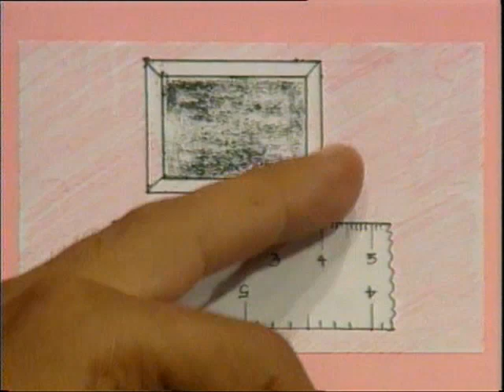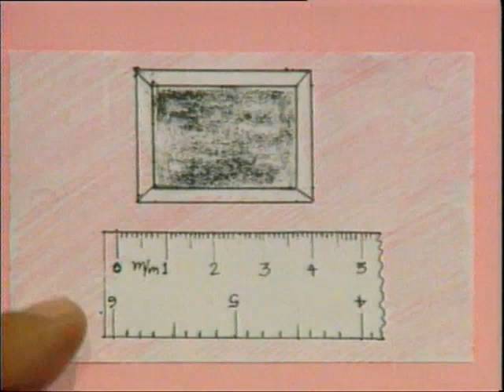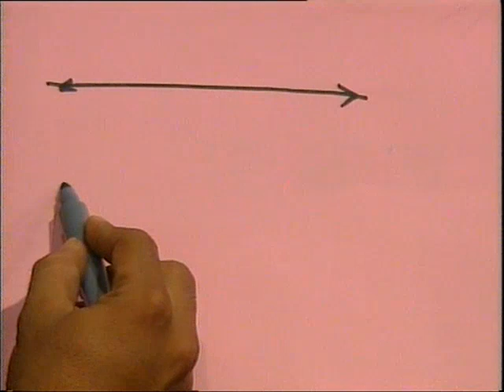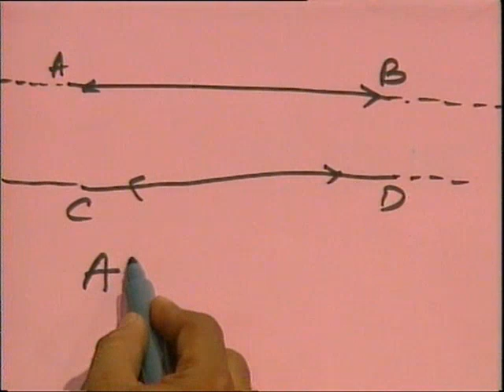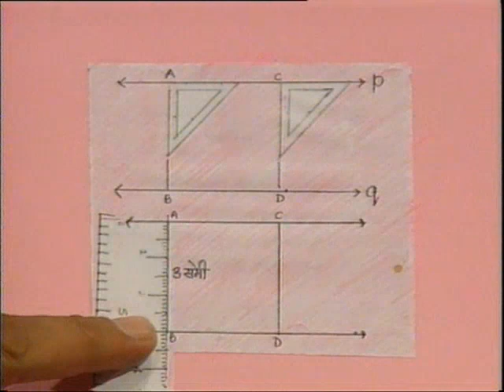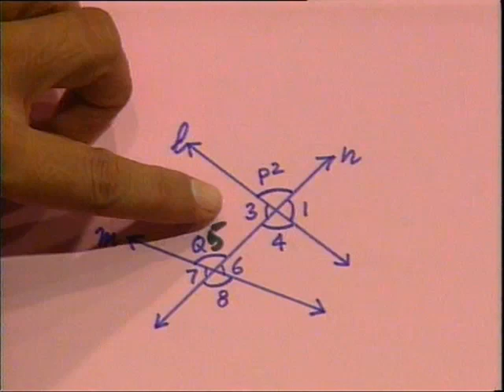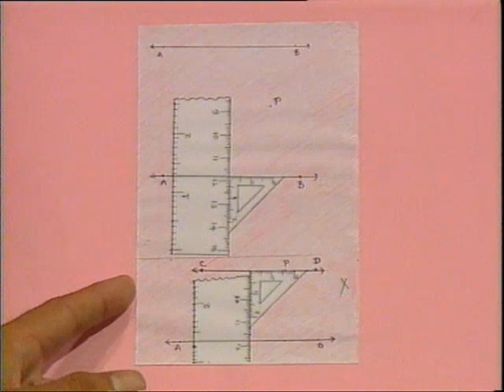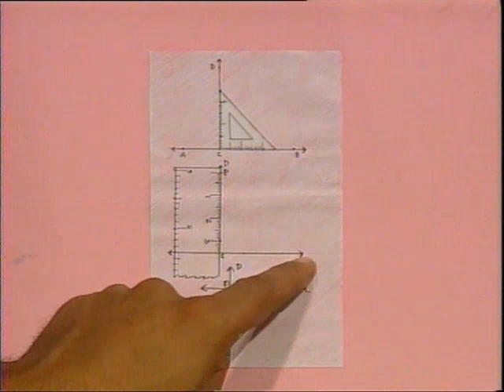Samanter Rekhayein / समानातर रेखाएं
इस कार्यक्रम में समान्तर रेखा का अर्थ और तिर्यक् रेखा द्वारा कोण एवं गुनिया की सहायता से समान्तर रेखा बनाने के बारे में बताया गया है।